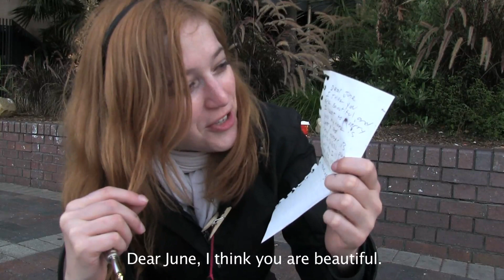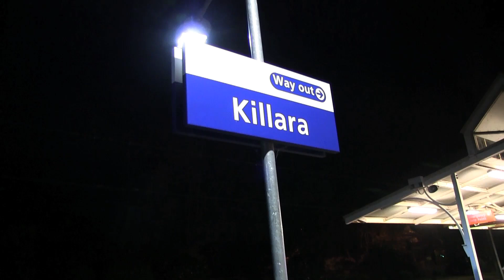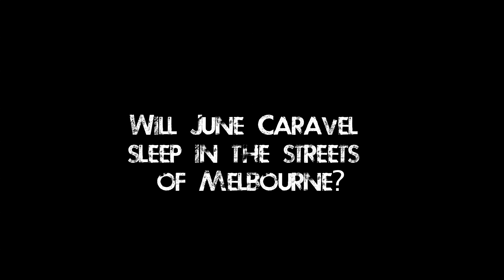Busking in Australia Episode 3 English Version I a cappella loop pedal busker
+++ Get FREE MP3s!

**EPISODE SUMMARY**
Busking in Australia - Episode 3 - Sydney here I come! English Version
To busk (/bʌsk/) intr.v. busked, busk·ing, busks. To play music or perform entertainment in a public place, usually while soliciting money.
June Caravel is parachuted in Australia, a country she's never been to.
Rule n°1: She can only use the money she earns while busking to eat, sleep and tour Australia.
Rule n°2: She must be back in Sydney to catch her return plane 2 months later.

June Caravel is staying for 2 weeks in Sydney. Unforeseen & crazy moments happen in the street! At the last minute, the Melbourne host cancels. Will June sleep in the streets of Melbourne? Find out in the next episodes of Busking in Australia...

**VIDEO CREDITS**
Filmed by Moéa Neuville.
Edited by June Caravel.

**MUSIC CREDITS**
The tracks 'Primavera' and 'Non voglio un Caffè" by June Caravel are on the album 'The A Cappella Sessions' by June Caravel available on all digital platforms and as a CD

**WANT TO TOSS A FEW COINS IN MY VIRTUAL HAT?**